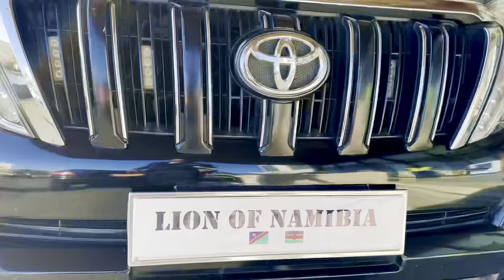ARRIVAL MOMENTS OF OUR GUEST MINISTER FOR OUR 3RD ANNIVERSARY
SWIFT CODE FABLKENA
BRANCH DONHOLM

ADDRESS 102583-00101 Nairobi